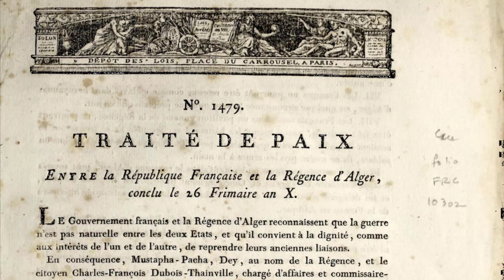ماذا طلبت فرنسا من الجزائر في معاهدة السلم سنة 1801 ؟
تثمينا لتاريخنا و توثيقا لأمجاده ، ننشر سلسلة من المعلومات المنسية و نسلط عليها الضوء
و اليوم نقرأ وثيقة تاريخية ترجع لسنة 1801 حيث نتعرف على مطالب فرنسا من الجزائر آنذاك